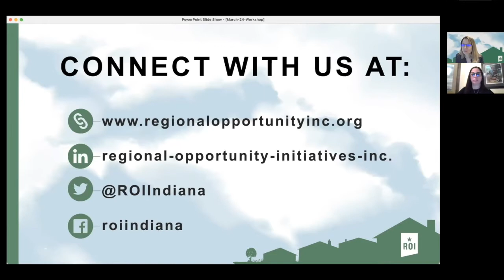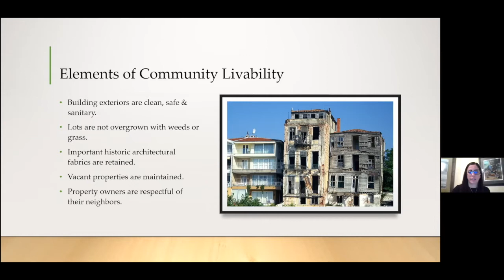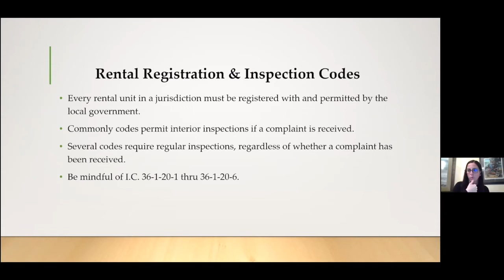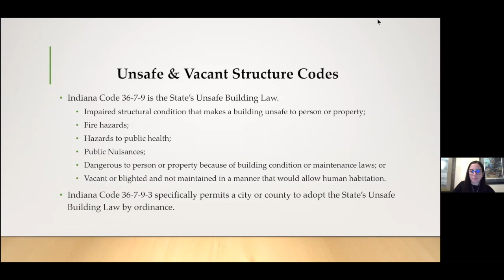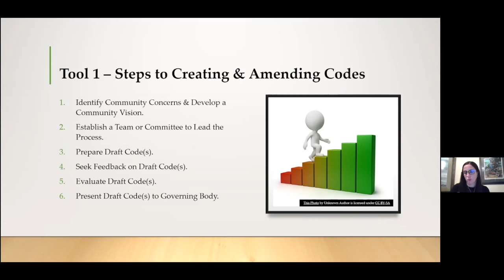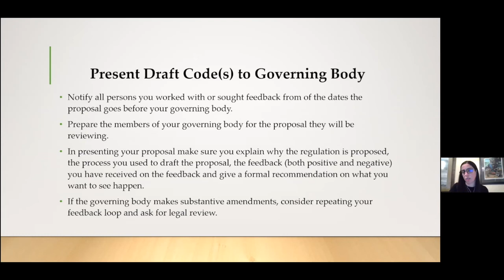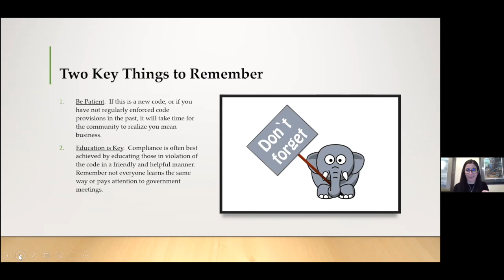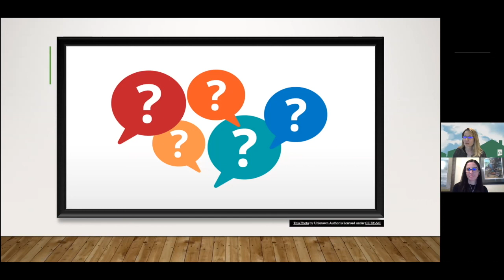Indiana Uplands Housing Series: Creating A Livable Community Workshop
Local governments are responsible for promoting public health, safety, preservation of the community, and preventing blight; all of which make communities livable. This workshop will explore tools you can add to your toolbox by exploring livability codes and programs to promote a better quality of life for your community.

Special Presenter: Patty Mulvihill, General Counsel for the Oregon League of Cities.